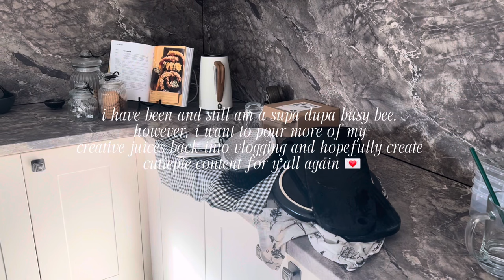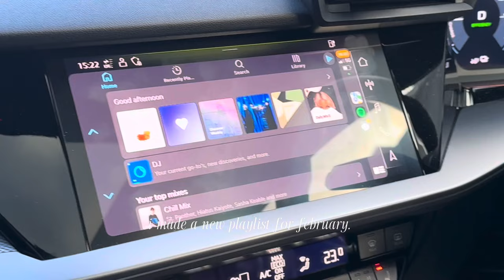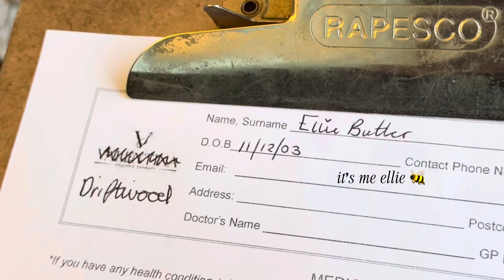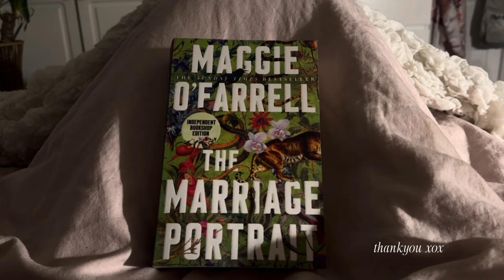a quiet vlog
hello.
i am back eeep 💌

here i present to you a VERY short little vlog where i take my time making cosy coffee and exploring my fave places at home.

enjoy the clips of peace and stillness in my otherwise busy life rn hehe.

lots of kisses, ellie b 😙

edits 📸: capcut

filmed on 🎥: iphone 15pro max

music 🎶: capcut